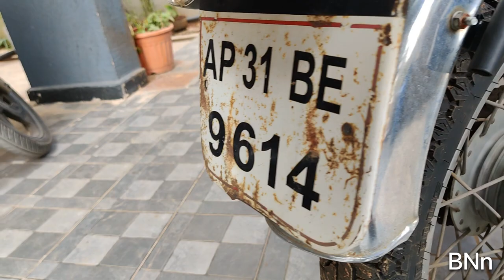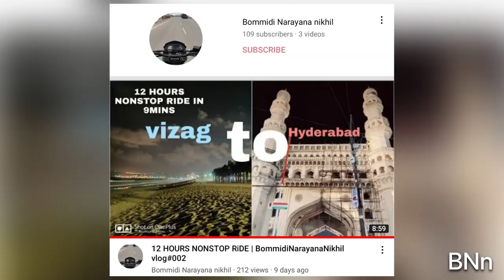A DAY IN MY LIFE | Vlog #05 | BOMMIDI NARAYANA NIKHIL | BNn Vlogs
BALEY MANCHI ROOJU